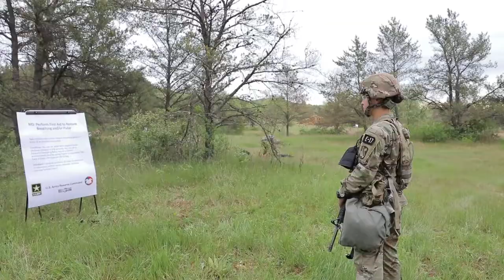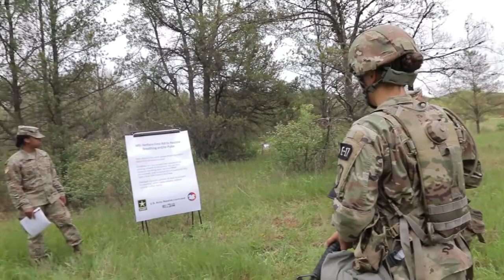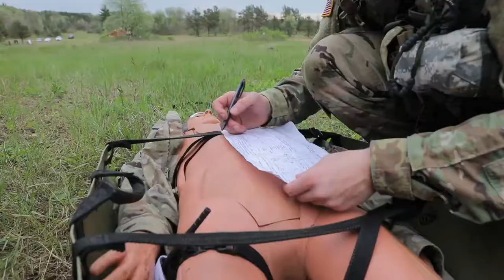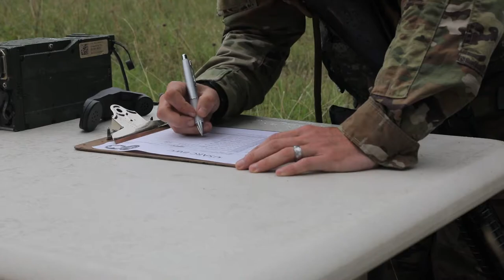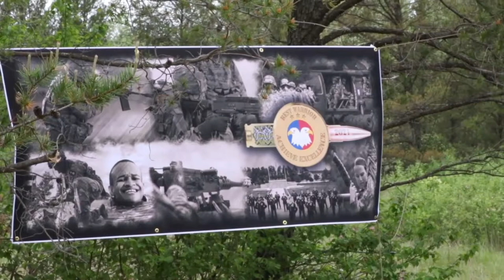United States Army Reserve Best Warrior Competition Medical Lanes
FORT MCCOY, UNITED STATES
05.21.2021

Competitors test their proficiency on the Expert Soldier Badge medical lanes for the United States Army Reserve Best Warrior/Best Squad Competition at Fort McCoy, Wis., May 21, 2021. Approximately 80 Soldiers from across the nation travelled to Fort McCoy, to compete in the event that runs from May 19-28, 2021. The 2021 BWC is an annually-recurring competition that brings in the best Soldiers from across the U.S. Army Reserve to earn the title of “Best Warrior” or "Best Squad" among their peers. Competitors are evaluated on their individual ability to adapt and overcome challenging scenarios and battle-focused events, which test their technical and tactical abilities under stress and extreme fatigue. (Video by Army Sgt. Jonathan Over)

Film Credits: Video by Sgt. Jonathan Over
Exercise News Day

Soldier
U.S. Army Reserve
USARC
2020 Best Warrior
2020ARBWC
2020 BWC